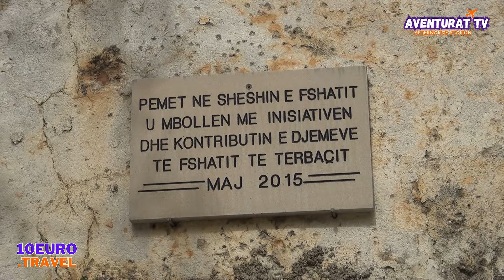Historia e Tërbaçit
Në sezonin 7 Aventurat e Julit vendos të shkojë udhëtim në vendet më të bukura të Shqipërisë. Do të eksplorojmë qytete, fshatra, male, kodra, fusha, plazhe, pyje, ujëvara, njerëz, histori, aventura, autostop, ecje në këmbë dhe çdo gjë tjetër që do të zbulojmë. Shikim të këndshëm.

✈️Udhëto dhe ti në gjithë botën, gjej biletat më të lira tek @10euro.travel
🏠Blej ose shit pronën tënde, shtëpi për blerje apo me qera, tokë, apartamente tek @toka.realestate
🦷Rregullo buzëqeshjen tënde me shërbim europian dhe me çmime ekonomike @toothandtravel_albania
📈Menaxho mediat sociale të biznesit tënd me ekspertë që mund ti çojnë mediat tuaja në nivele marramendëse @secrethashtag.al